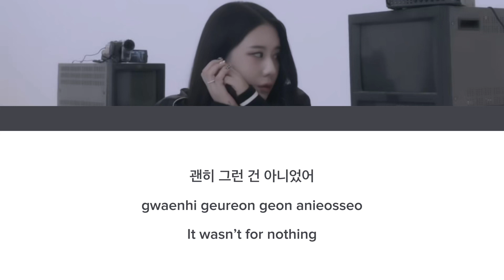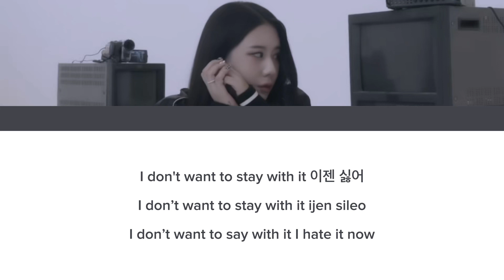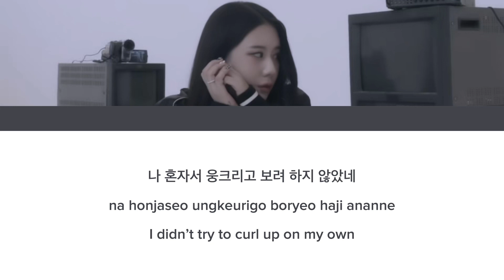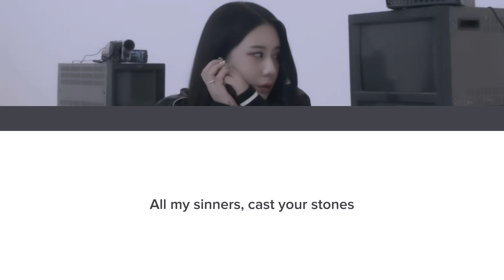Jiae (지애) - Love is Love Lyrics (Color Coded Han/Rom/Eng)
Jiae (지애) is a former member of WA$$UP. She had her solo debut October 8, 2022 with the song “Love is Love”. She is openly bisexual.